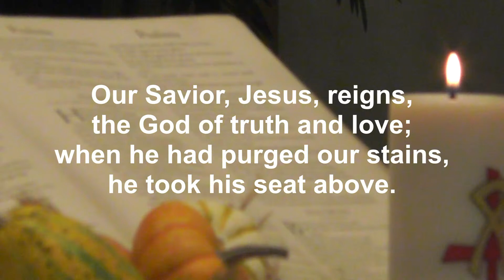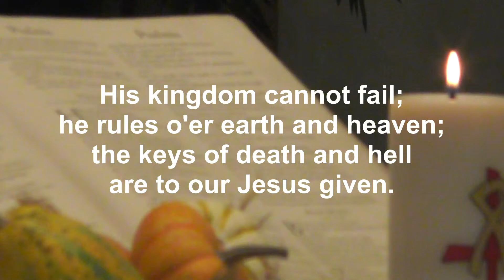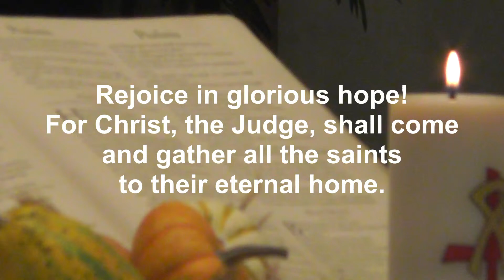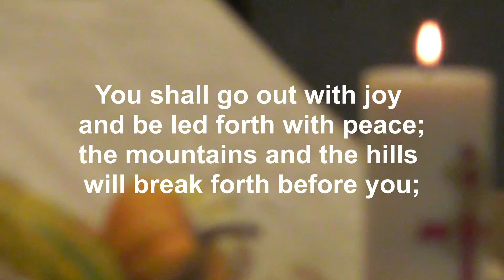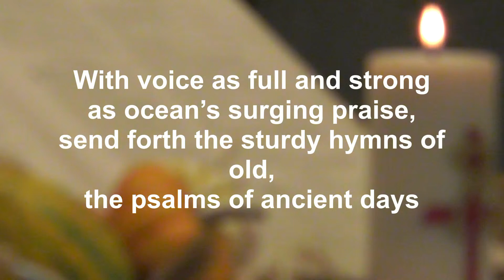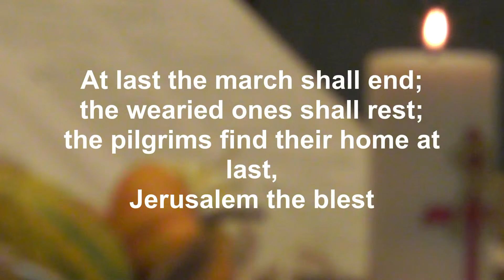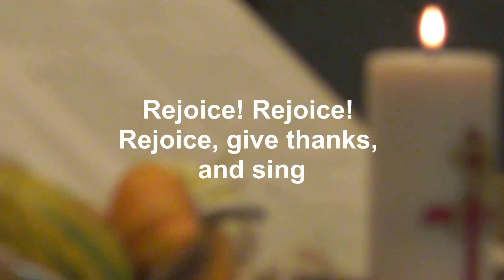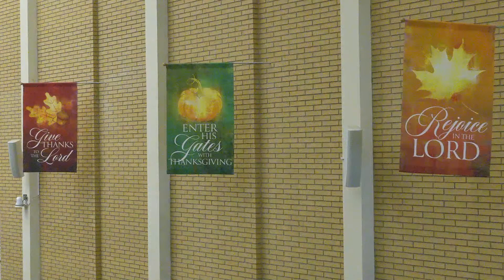Online Worship - Sunday, November 19th, 2023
Join us for virtual worship!